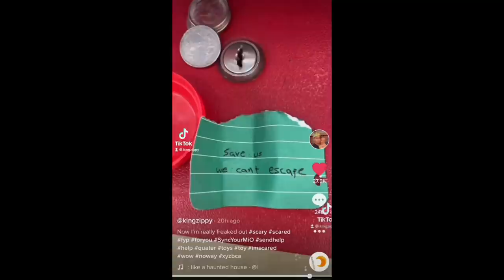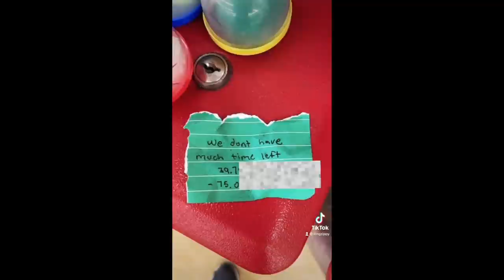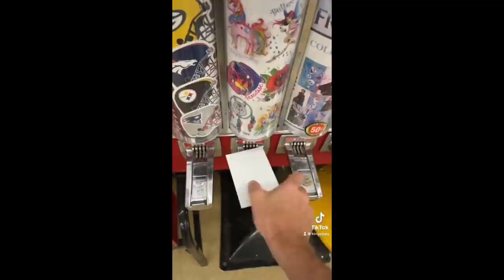You wont believe what I found in this Quarter Machine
You wont believe what I found in this Quarter Machine.. I still haven't figured out who its from and got more strange notes..